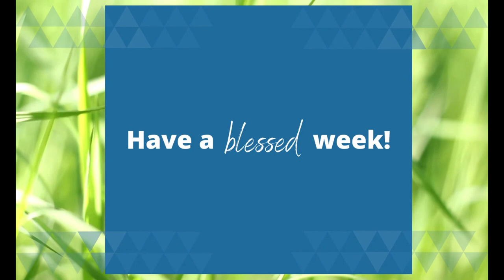BUILDING Christian CONFIDENCE & Self Esteem | CRASH the CHATTERBOX Discussion | Week 2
When an opportunity comes your way, do you shy away or seize the opportunity? We're all faced with anxiety, worry, and doubt, but how do we combat the flooding of those thoughts? In this video we talk about how bring negative thoughts into captivity to Jesus Christ! Be sure to leave your thoughts and comments below!

Book Recommendations: